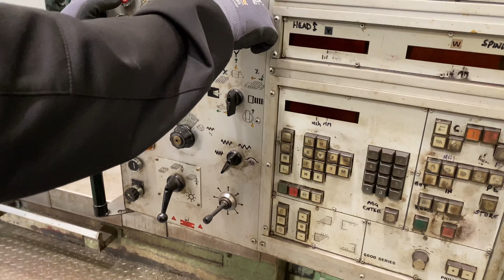Kearns Richards SF125 Horizontal Boring Machine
Max Table Load 8 Ton.
Ø810mm Facing Head.
Vertical Travel 1800mm,
Cross Travel 2000mm
Long Travel 2388mm.
Quill Travel 762mm.
Speed Range 4.5-1120 RPM.

Complete With:

Rapids to all axis
Facing Head
Ball Screws
Powered Rotary Table
Coolant
Spindle Support
Outriggers
Pendant Control
Screw Cutting